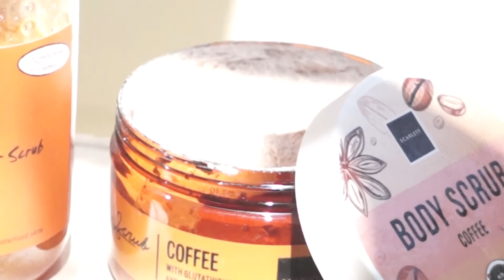Picnic with Me (Indonesia)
will be adding English subtitle soon!
hai guys jadi di waktu PPKM ini aku memutuskan untuk melakukan kegiatan piknik dirumah karena aku bosan hahah ini seru banget loh kalian harus coba sekali2 ya bisa untuk self healing juga! cuma yang ribet itu ya persiapannya wkwkwkwkw tp terbayarkan kokk dijamin deh hahah oke segitu dlu aja video aku kali ini video selanjutnya mungkin aku akan bikin vlog tp gatau deh liat aja nanti ya
bagi kalian yang tertarik dengan produk Scarlett yukk langsung di check out!!